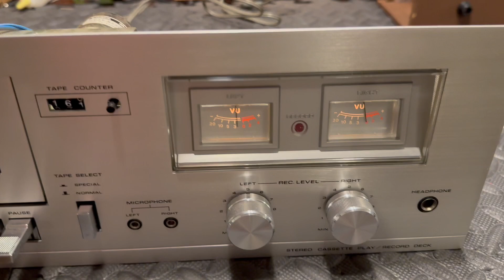Soundesign Model 0482 Stereo Cassette Deck Demo Silver